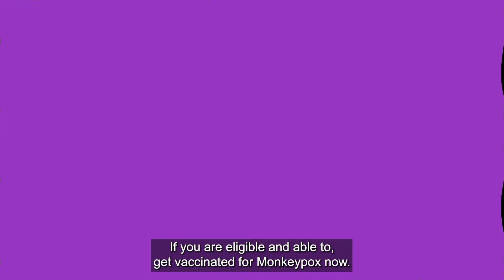WorldPride Pre-Party Checklist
Sydney WorldPride 2023 is coming!

As excitement builds for what is set to be one of the biggest parties in the Southern Hemisphere ever, it’s now time to get ready.

Whether you’re flying in from France or pottering over from Potts Point, here’s your WorldPride pre-party checklist.

TEST NOW. PrEP NOW. VAX NOW.